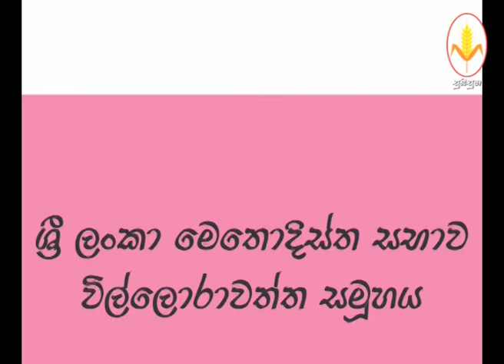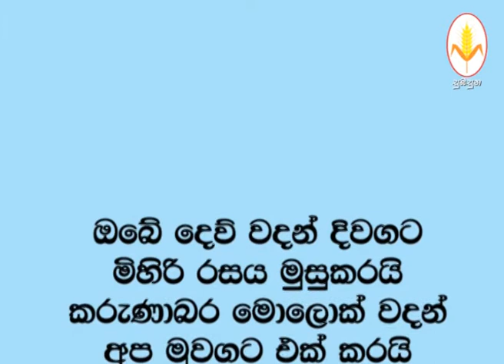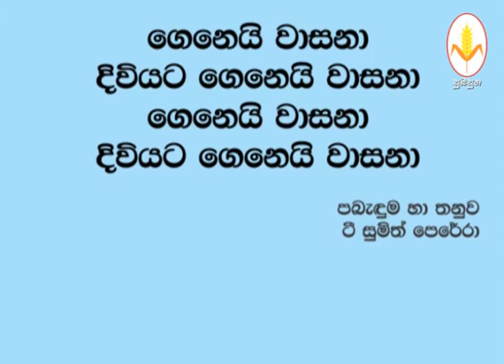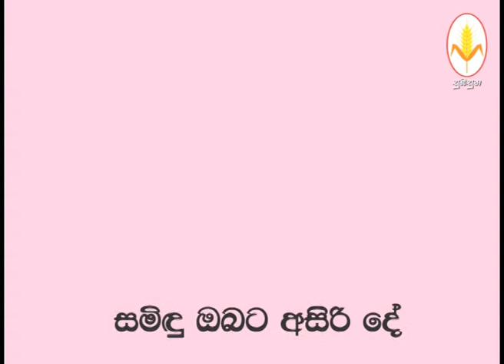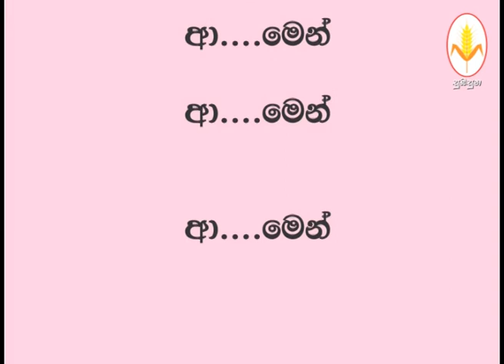2021 මැයි 9 වැනිදා ඉරුදිනදේවමෙහෙය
විල්ලෝාවත්ත මෙතොදිස්ත දෙව්මැදුර - ගරු දේවගැති සුනිල් වීරසිංහ දේවගැතිතුමා විසින්